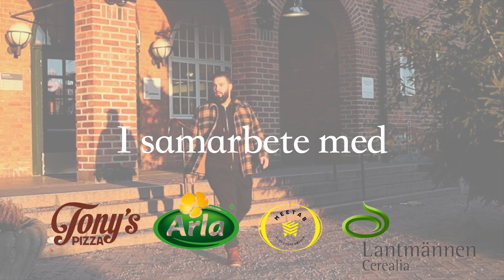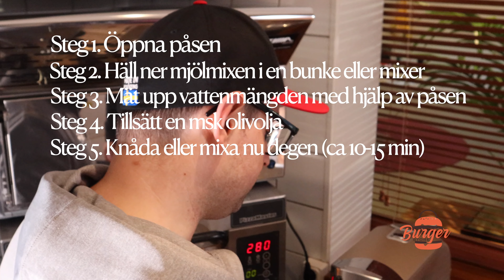Träffar Sveriges häftigaste pizzeria - Pizza Tony visar hur man enkelt gör supergod pizza hemma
Vi åkte till Tony's Pizza i Nyköping där de bakar pizza i stora volymer, för hand.
Tony´s Pizza är en leverantör till Burgerstore, vårat mål är att vara tranparanta och visa intresse för dem vi jobbar med, vara expert på deras erbjudande och produkter.

Vi intervjuar Tony själv som äger verksamheten och faktiskt är SM vinnare på Pizza SM!
Vi besöker fabriken och vi får även möjlighet att hänga lite i deras provkök där vi snackar i området  pizza. Hur kul låter inte det?

Otroligt roligt att se hur det går till att baka ut så många pizzor för hand. Ännu roligare att deras pizzor snart går att köpa i hela Sverige.

Mjölkittet hittar du hos oss på Burgerstore - är perfekt att ha till hands dem tillfällen du inte har möjlighet att planera som en pizzanörd.

Så häng med nu!

Kapitel

00:00:00 Introduktion
00:00:42 Vi lär känna Tony
00:06:57 Besök i pizza fabriken
00:09:01 Bakar Tonys pizza-kit

Arla
Lantmänen
Tonys Pizza
Meetab

Materialet publiceras med fulla rättigheter för Burgerstore Sweden AB